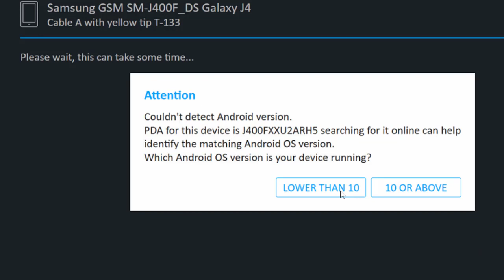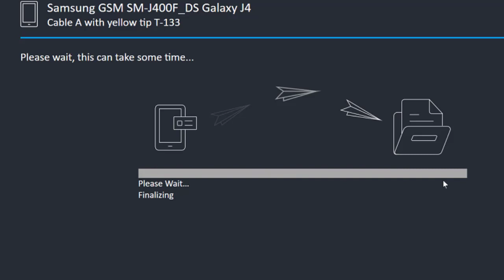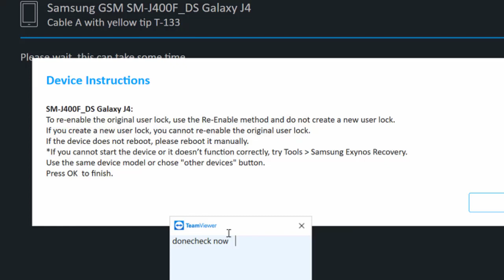sm-j400f screen lock disable without lost data done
wallcome to my youtube channal thanks to waching my videos
# IF you realiy like my video to see.
# ones again thank you so my to came my youtube channel .